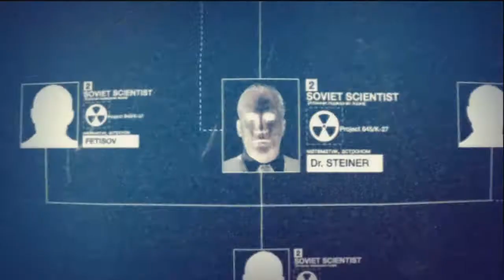Call of Duty : Black Ops EasterEgg | Thunder Gun / Donnerkanone [German]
Hier das zweite EasterEgg von CyLo Punisher präsentiert. Ich entschuldige mich für die ganzen Versprecher aber ich kommentiere das ganze immer Live da kann so was schon mal vorkommen ;D